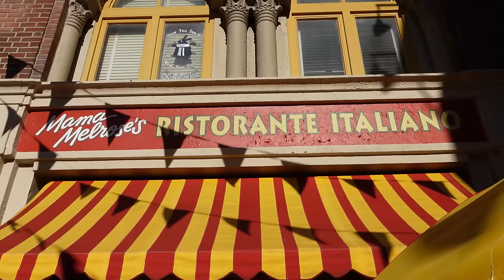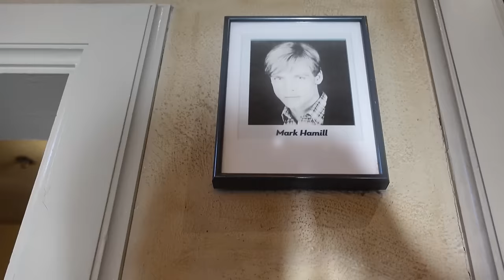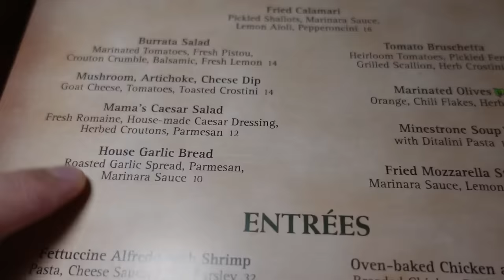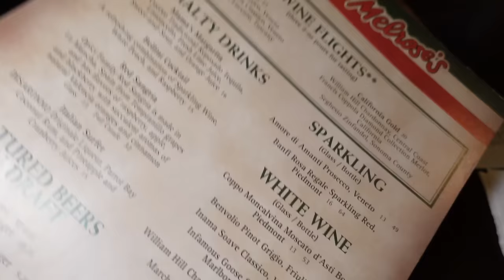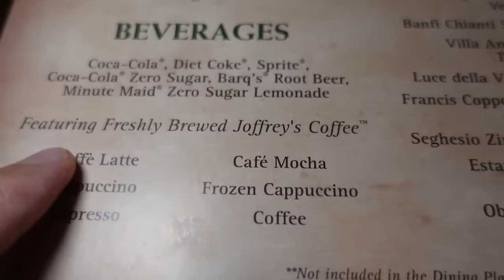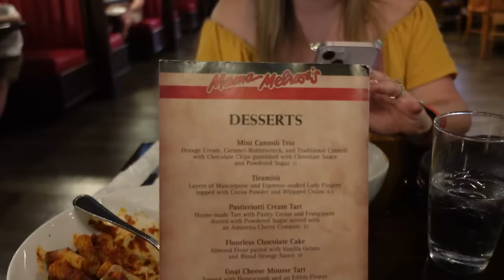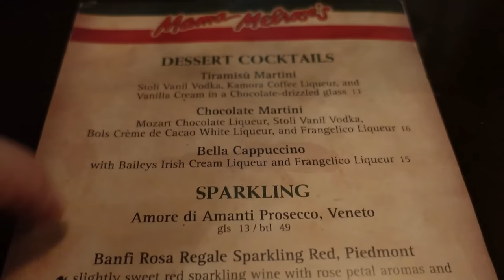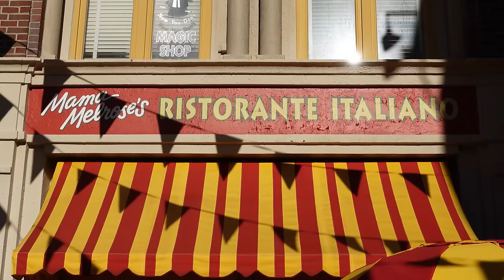Mama Melrose's Menu Makeover | Is It Better? | Review at Disney's Hollywood Studios 2024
The quality of Mama Melrose's Ristorante Italiano is a hot topic among Walt Disney World fans. Some revere the over-the-top interior design and fast casual table-service Italian cuisine. While others feel this is one of Walt Disney World's worst restaurants. Our sentiments fall somewhere in between. While we enjoy the aesthetic, we've always considered the food akin to the Olive Garden. That's not a knock on Olive Garden but rather a statement on our feeling that this isn't necessarily a restaurant anyone should go out of their way to experience.

Recently, Mama Melrose revamped her entire menu. There are an array of brand new offerings and many classic staples were changed up. It seemed like the perfect time for us to give this restaurant another opportunity to wow our snobbish Italian palates.

We tried out the majority of their brand  new offerings and go over the story, theme, and aesthetic of Hollywood Studios signature Italian eatery. See our thoughts, favorite eats and whether we think Mama Melrose's Ristorante Italiano now sits among the pantheon of Walt Disney World's greatest restaurants.